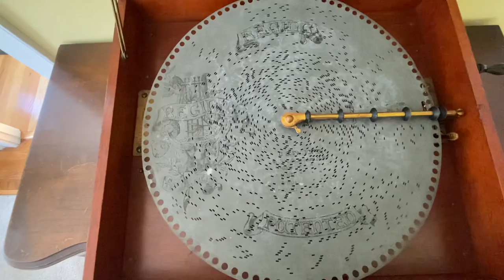Monica’s Regina Music Box XXI: “Private Tommy Atkins”